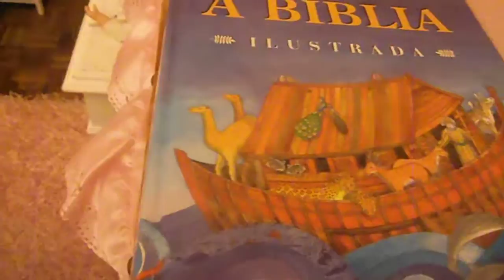Como ter um Quarto de princesa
Quarto da nossa princesa Elisa Matilde